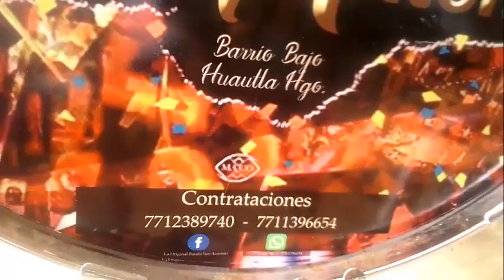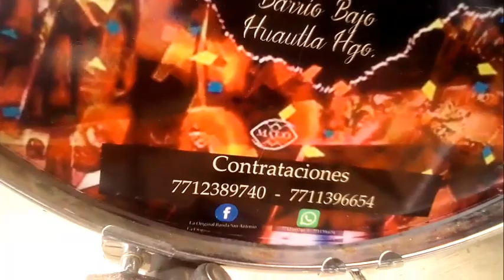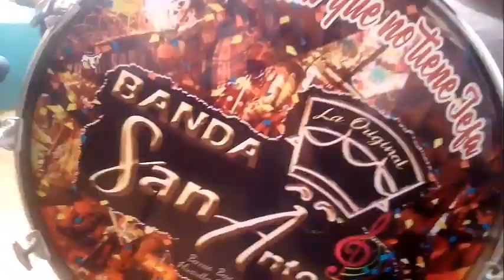BANDA DE VIENTO SAN ANTONIO DE BARRIO BAJO HUAUTLA HIDALGO